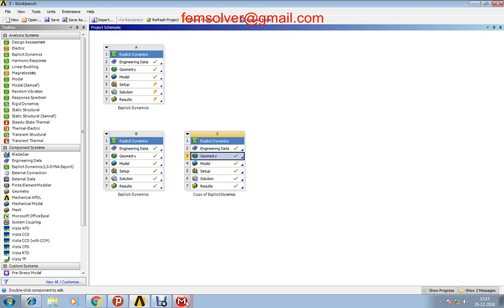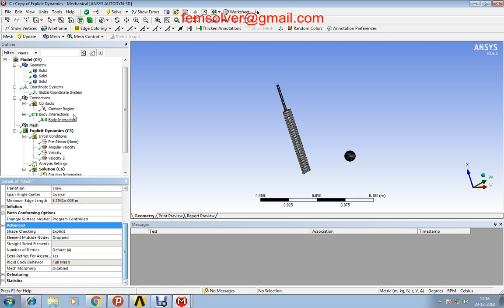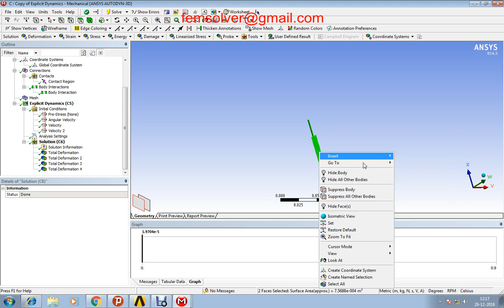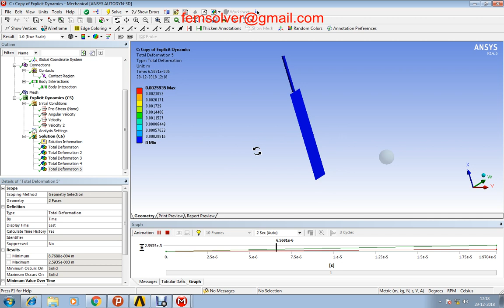Bat Ball simulation in ANSYS Workbench